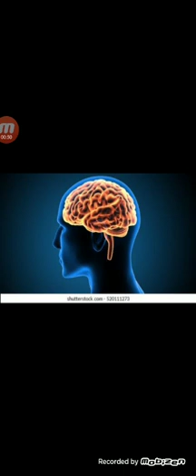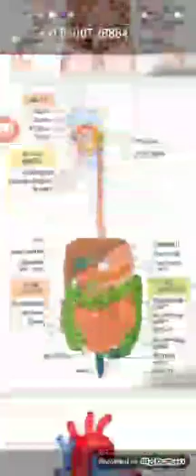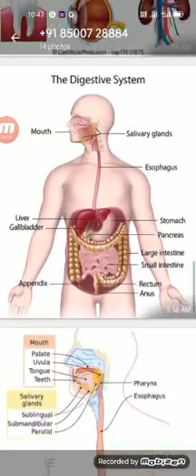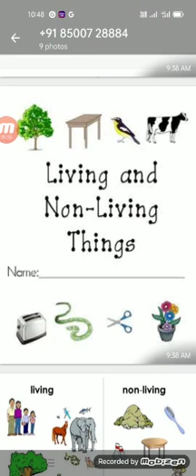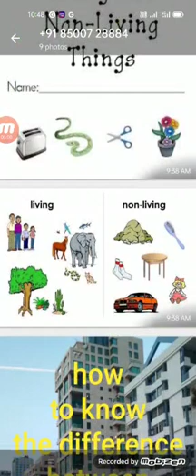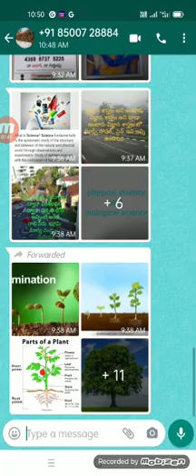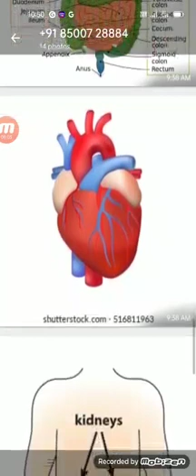20 July 2021